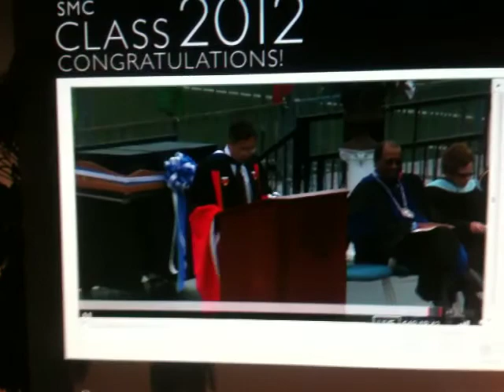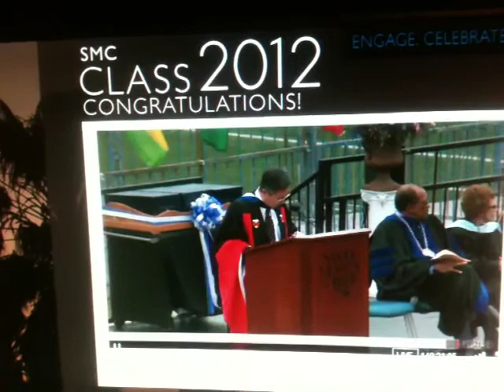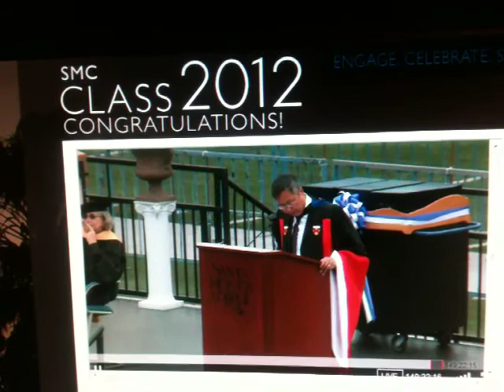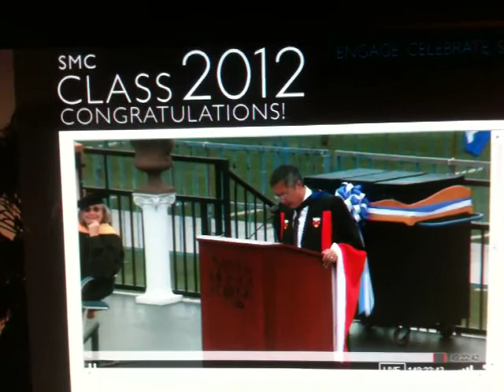Santa Monica College Graduation Ceremony June 12, 2012